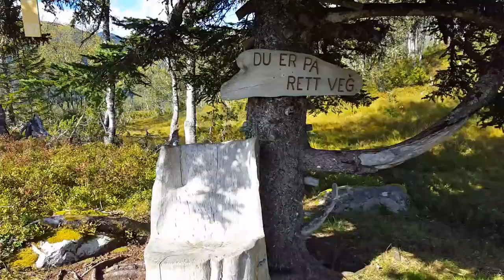Øystese - Fitjadalsvatne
Gåtur i Sogestien rundt Fitjadalsvatne og ein turen oppom Seleset.